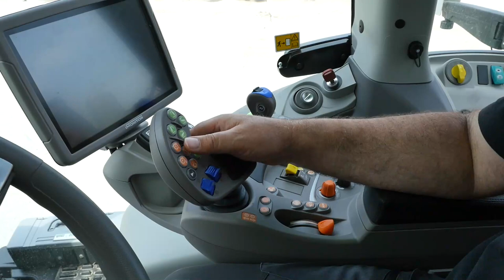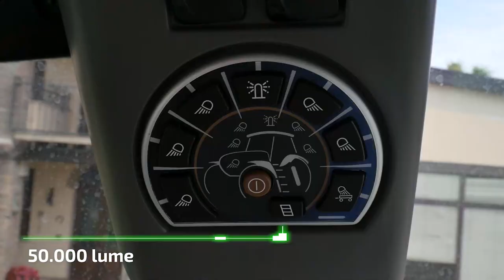"A tu per tu con DEUTZ-FAHR" - 8280 TTV | Ep.6 – Cabina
Eccoci con la sesta puntata della rubrica "A tu per tu con DEUTZ-FAHR". Oggi il Team Marketing Italia ti parlerà della Cabina e dei Comandi dell'8280 TTV l'AlwaysOnTractor!

Resta connesso!